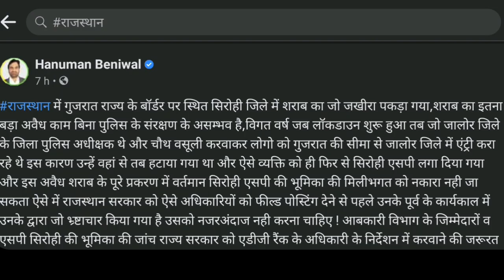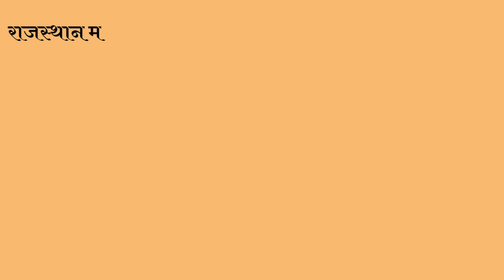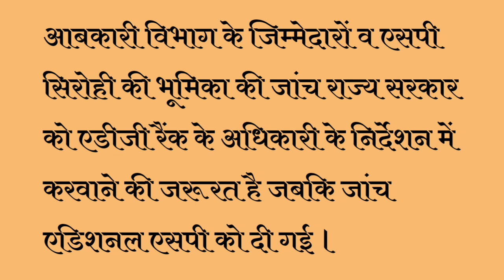पुलिस-तस्कर गठजोड़! निशाने पर सिरोही एसपी